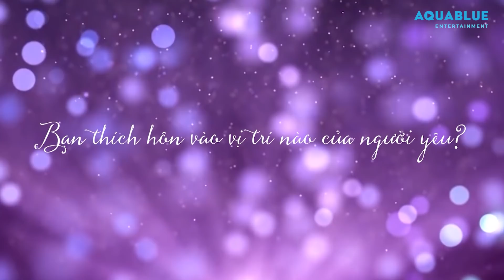Tình Yêu Hoàn Mỹ | Trailer Tập 21: "Thiên thần" ĐẸP KHÔNG GÓC CHẾT xuất hiện, trường quay hỗn chiến?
Xem các màn tỏ tình lãng mạn khác của Tình Yêu Hoàn Mỹ tại
Chương trình "TÌNH YÊU HOÀN MỸ" - HTV7 - nơi để các bạn nữ thể hiện tình cảm với các "soái ca“của chương trình. Một chương trình truyền hình thực tế về kết bạn, hẹn hò hoàn toàn mới, và tràn đầy cảm xúc. Sự khác biệt của “TÌNH YÊU HOÀN MỸ” chính là những màn tỏ tình lãng mạn, ngôn tình, cảm động
Nếu bạn muốn tỏ tình với "soái ca" nào hãy nhấp vào link đăng ký tỏ tình nhé!